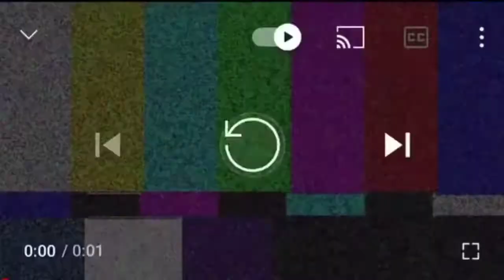PAKBET + TILAPIA || ULAM SA PROBINSYA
Hello mga ka-checkmate!!!

Sure ko mga nasa ibang bansa na miss na ang ganitong ulam🤗

Enjoy watching po 😘 soon makaka uwi at mkakain na din po kayo nian 🤗